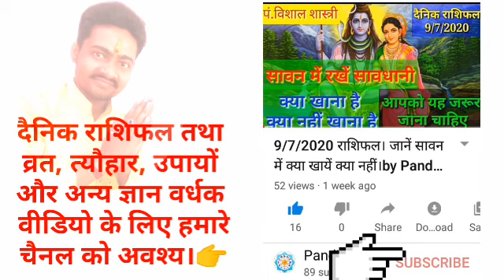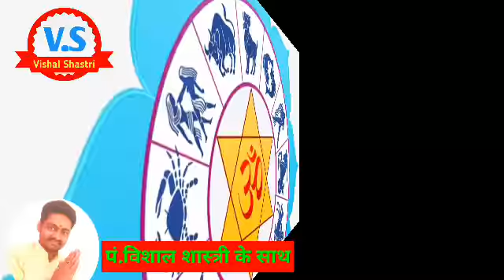28 July 2020 Rashifal।पार्थिव शिवलिंग अद्भुत।पूजन की संपूर्ण विधि जानिए । By Pandit Vishal Shastri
पार्थिव शिवलिंग पूजन से हर समस्या का समाधान । अवश्य करें जीवन में एक बार।

🙏🙏राधे-राधे 🙏🙏